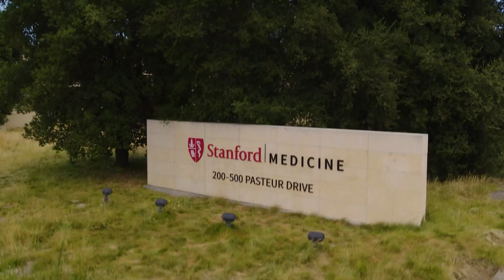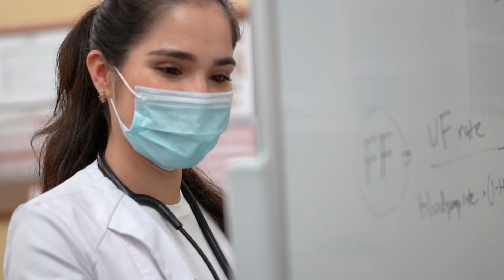Stanford Nephrology Fellowship Program